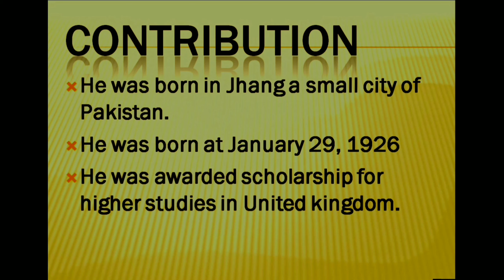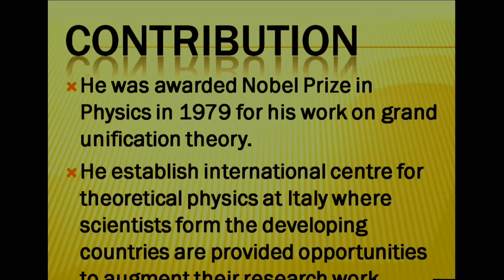Contribution of DR. ABDUS SALLAM Muslims scientist || Physics || Urdu/Hindi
As Sallam-o-Alikum student,
we provide you solution of your past papers of Sindh Board. if you have any question feel free ask, we will provide you solution INSHAALLAH

this video based on contribution of Dr. Abdus Sallam and this video is for matric class students...!!